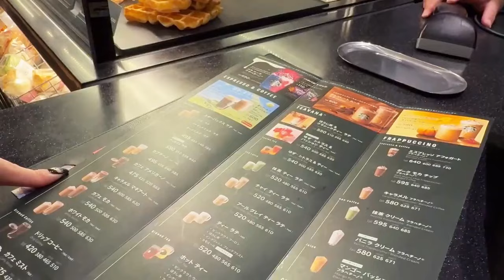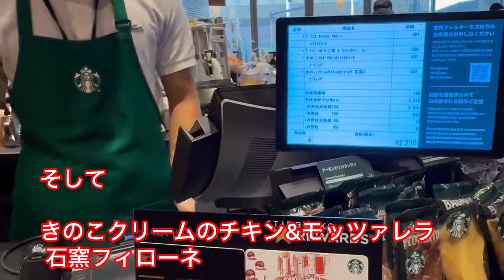【蔦屋書店×スターバックス通称「ツタバ」】15万冊の本がならぶ書店併設のスターバックスで新作サンドイッチ食べてきた【枚方T-SITE】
京阪枚方市駅すぐの枚方T-SITEにあるスターバックスは
15万冊の本を読みながらコーヒーをいただけます。
今回はサンドイッチ2種類とドリンクをいただいてきました。

ご紹介店舗【Starbucks Coffee  スターバックス コーヒー　枚方 蔦屋書店】の情報
住所：　〒573-0032　大阪府 枚方市 岡東町12-2
営業時間：　7:00～22:00

大阪を中心に食に関する情報を詰め込んだポータルサイト、フーディチャンネル。